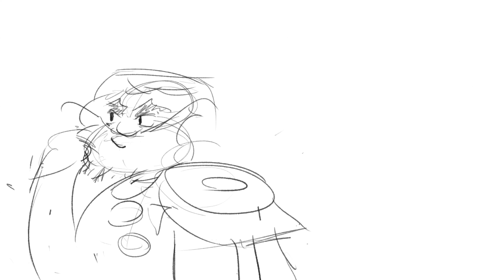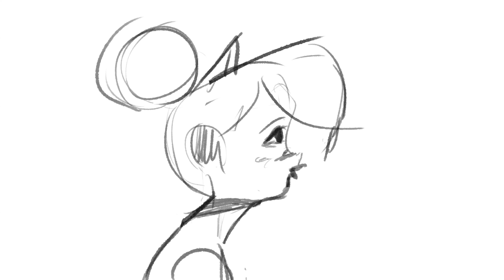The Sacrifice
l This animatic video was created by Georden Whitman, an Illustration student at Ringling College of Art And Design. It was created for the Visual Development II class, taught by Caleb Prochnow. Check back for more amazing animatics the Visual Development classes at Ringling College!